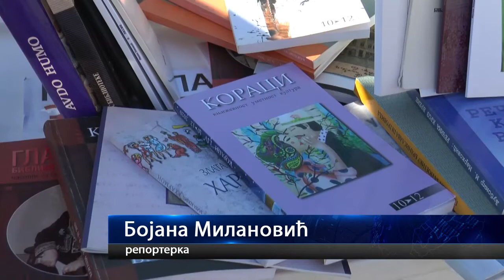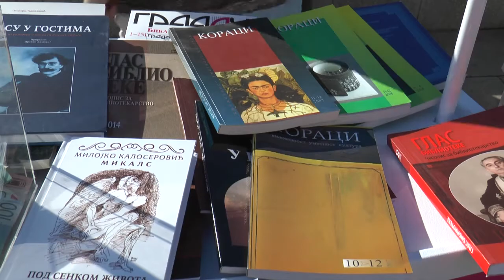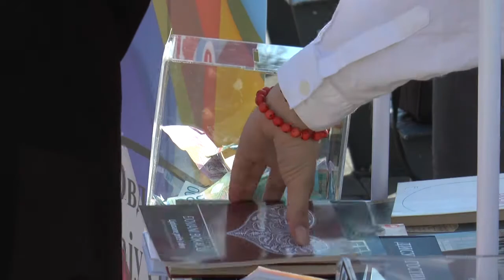Humantiarna akcija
STUDIO ČAČAK

Adresa: Skadarska 7/3, 32000 Čačak

STUDIO UŽICE